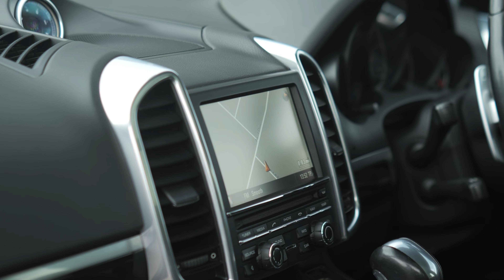Porsche Cayenne 3.0 TD V6 SUV 5dr Diesel Tiptronic 4WD Euro 5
Sagitta is delighted to present for sale this stunning Porsche Cayenne 3.0 V6 4WD Automatic in Metallic Black with a Full Black Smooth Leather Interior, The car benefits from the following specifications, Full Screen Satellite Navigation System, Bluetooth, Voice Control, Multi-Function Steering Wheel, Paddle Shift, Sports Chrono ,
More photos are available on our website, Finance Available, Part Exchange Welcome, all our cars come with a complimentary 6-month Warranty, and 12 months AA Roadside Assistance, All our cars are professionally cleaned and sanitized, Video walk rounds of any car can be sent to you, Nationwide delivery available, Deposits can be taken over the phone, Payments can be made via bank transfer, Finance applications can be completed online. Whilst every effort is made to ensure the above details are correct there maybe some discrepancies so please make sure to contact us for exact specifications and history on this vehicle.